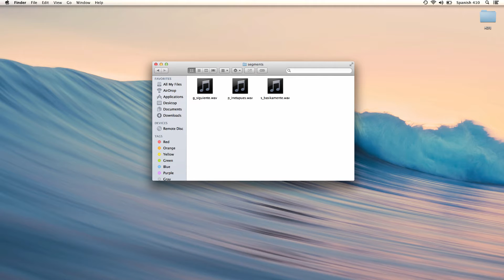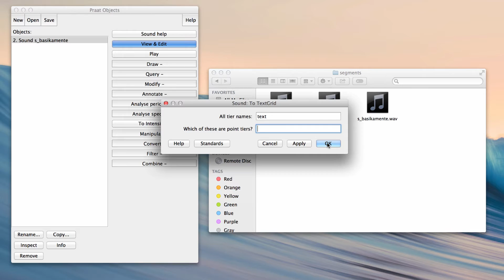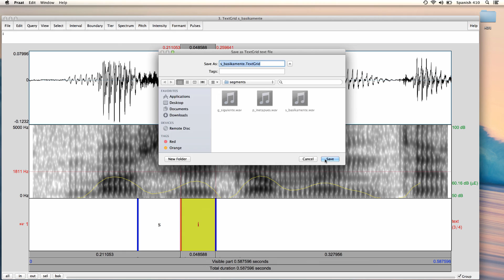AD1-2: Annotation in Praat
Spanish 410: Annotation in Praat

Contents:
0:30 Opening a sound file
0:43 Creating a TextGrid
1:19 Navigation
1:42 Annotation
2:32 Saving the TextGrid